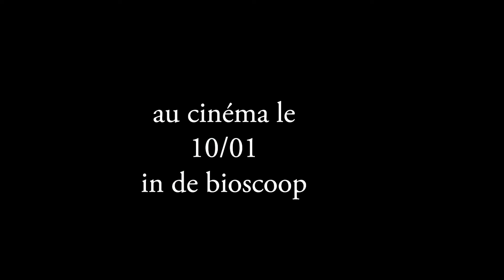Bonnard, Pierre et Marthe teaser